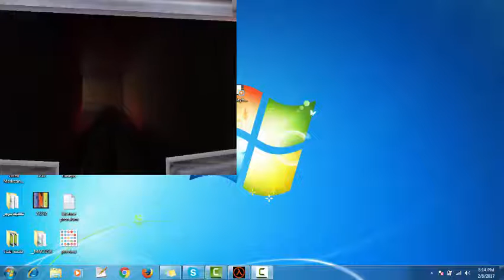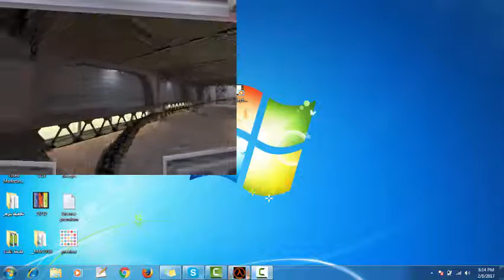Half-Life Full Game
GameHalf-Life full  - play directly

ADD MY SNAP FOR EXCLUSIVES